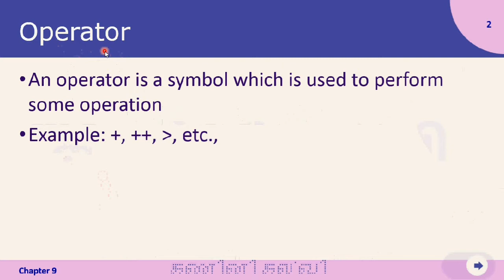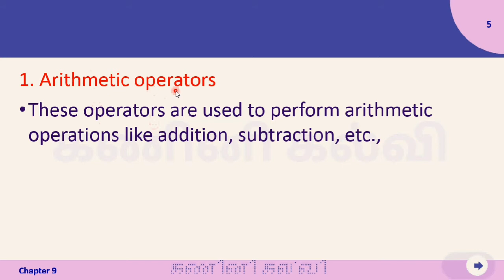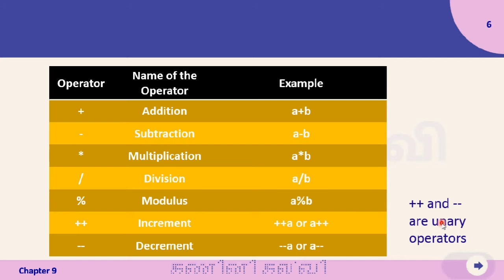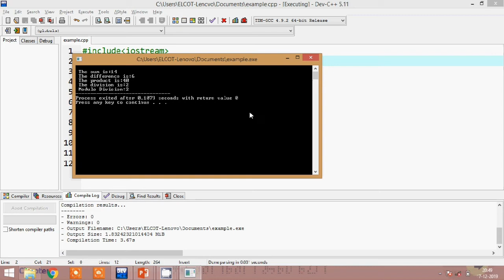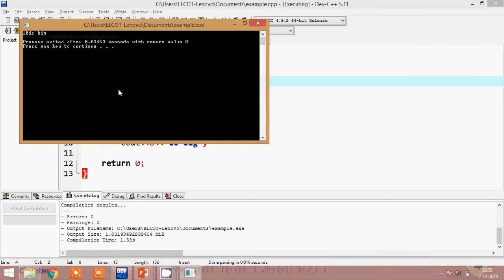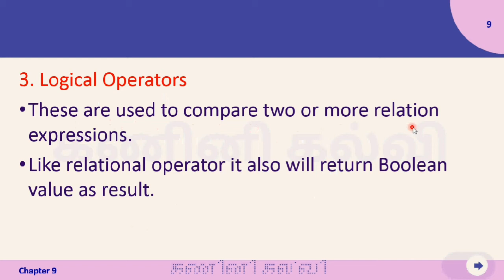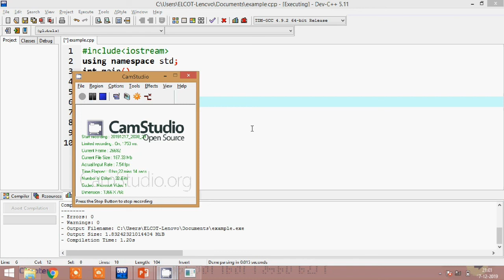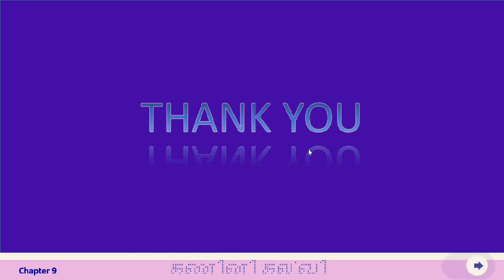2. 11th Computer Science Chapter9 Introduction to C++ - Operators|C++ operators with example|11th CS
11th Computer Science Chapter9 Introduction to C++
This video covers the opic operators
1.Arithmetic
2.Relational
3.Logical